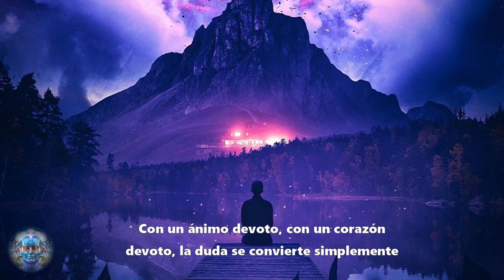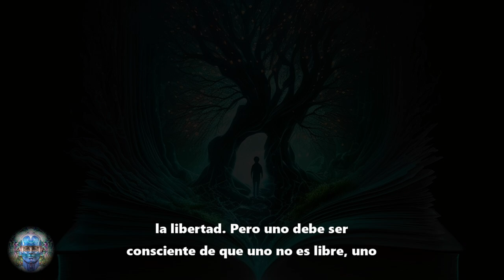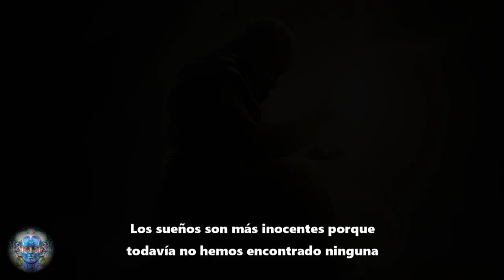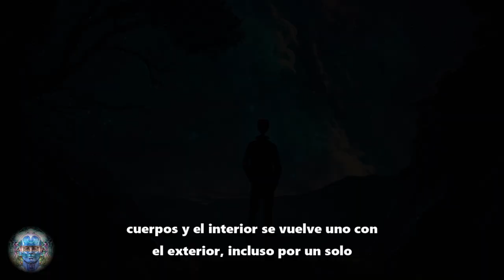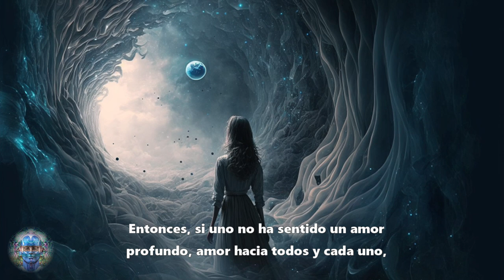EN ESTE VIDEO SE ENCUENTRA LA SEMILLA PARA COMPRENDER TU VERDADERA NATURALEZA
--- La correcta indagación comienza con la oración; de lo contrario, la consulta no es correcta. Sin oración, la duda es sólo una enfermedad. Con un ánimo devoto, con un corazón devoto, la duda se convierte simplemente en una metodología para indagar y para indagar.---